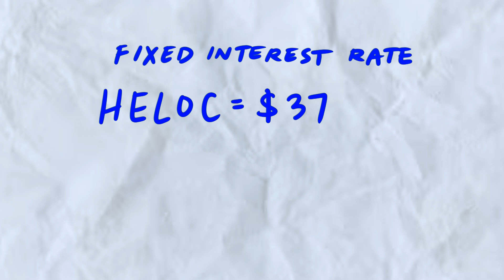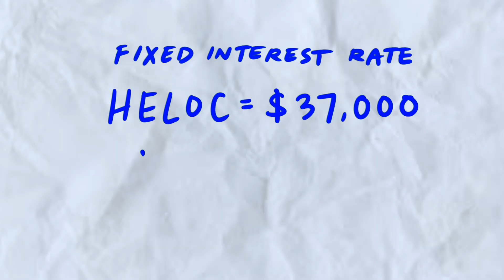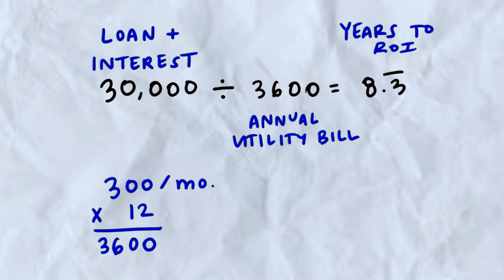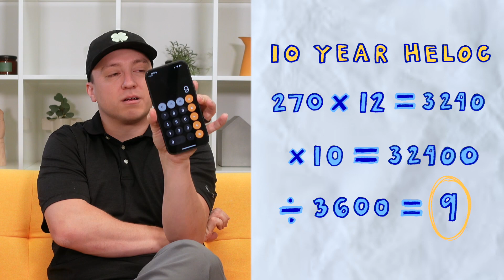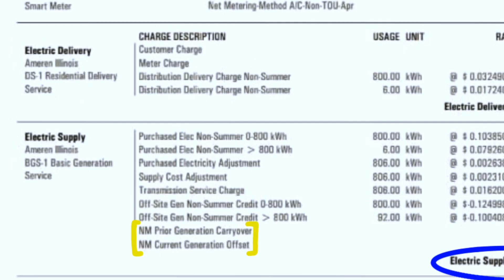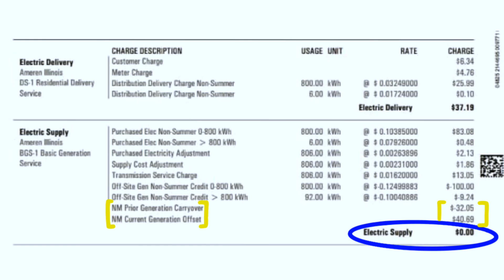Solar Pro Reacts to BAD Solar Finance Advice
We're here to set the record straight.

Join us on our journey as we expand our company in the growing solar industry. We will be open with our ups and downs as Cody Thiel works to make eEquals one of the leading solar companies in the renewable energy space.

On this journey, we will give insights into all things solar. We will share both our successes and failures. - Cody